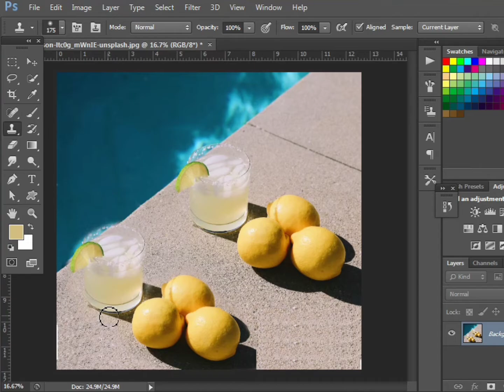easy trick Make duplicate object in photoshop tutorial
easy trick make duplicate object in photoshopn tutorial.

photo credit
unsplash